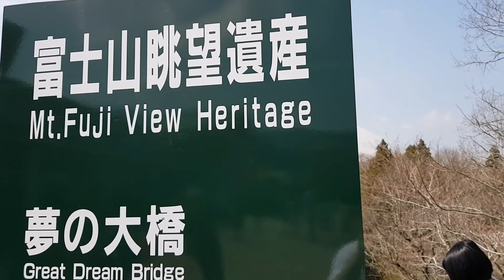Sneaker Shopping in Japan: Tokyo Flagship Nike Store, Nike Outlet & Kicks Lab Visit (Best Stores)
Nike Flagship store in Harajuku, Gotemba premium outlet Nike store and Kicks Lab visit. Showing you guys what the stores are like. The sites and address for the stores are below:

Nike Harajuku
1 Chome-13-12 Jingumae, Shibuya, Tokyo 150-0001, Japan

Nike Factory Store
1312 Fukasawa, Gotemba 412-0023, Shizuoka Prefecture

4-32-5 Jingumae, Shibuya-ku, Tokyo 4-32-5 HTS Bldg